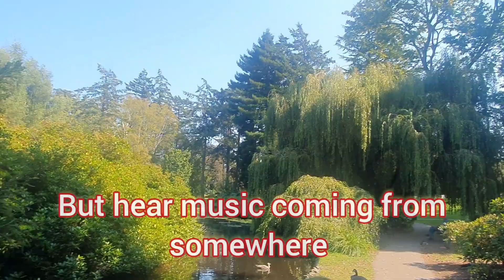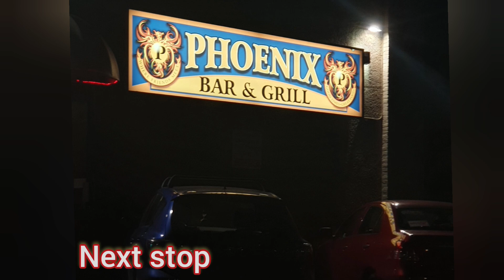Well hello you! xo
music, jams, rehearsal and recycling.